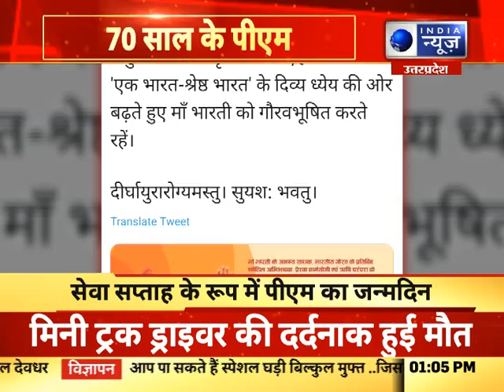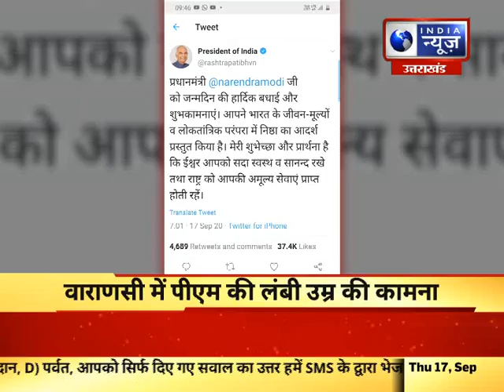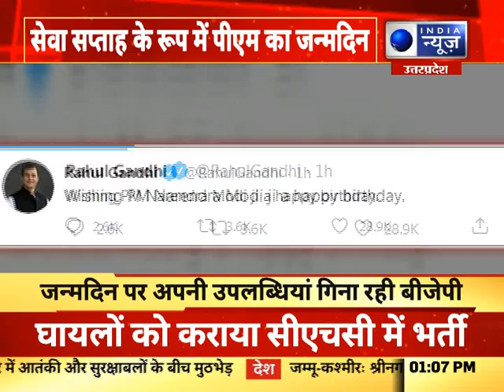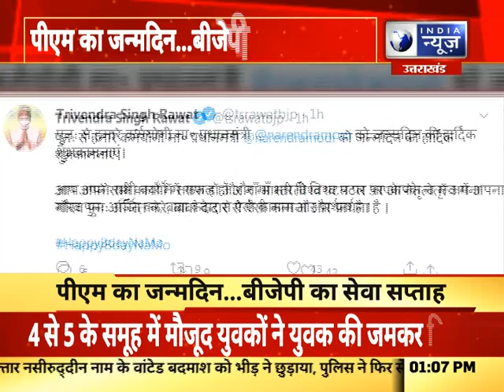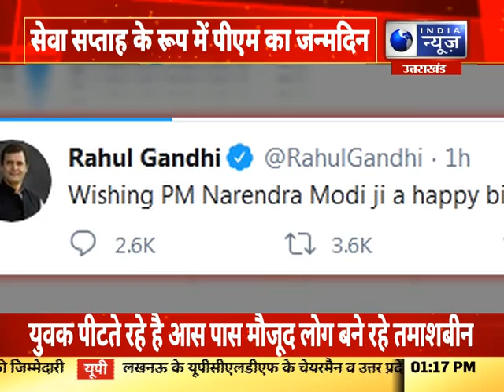Happy birthday PM Modi सेवा सप्ताह के रूप में प्रधानमंत्री नरेंद्र मोदी का जन्मदिन !